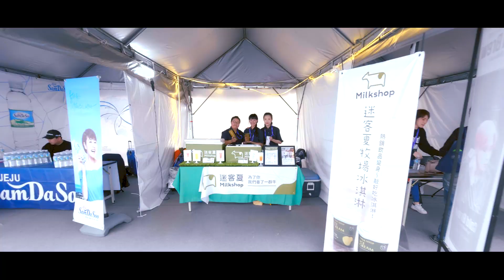【2019台灣裙襬搖搖LPGA】2019台灣裙襬搖搖LPGA完美謝幕🎊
「2019台灣裙襬搖搖LPGA」圓滿落幕了，你記得每場比賽裡的精采好球嗎？希望在這四天的活動中，讓你們留下許多精彩的回憶💙

感謝從世界各地來到「2019台灣裙襬搖搖LPGA」的頂尖好手們、感謝所有贊助廠商的支持、感謝所有賽會籌辦人員。最重要的是，感謝所有到場給予熱情掌聲、熱愛高爾夫球的大家，是你們成就了這些經典時刻🙌

讓我們用這支影片，一起來回顧今年台灣裙襬搖搖LPGA的精彩片段吧！